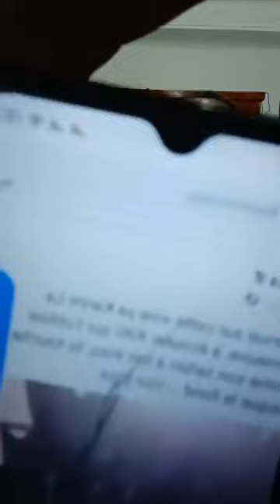Amirouche Chanteur Kabyle live contre le MAK